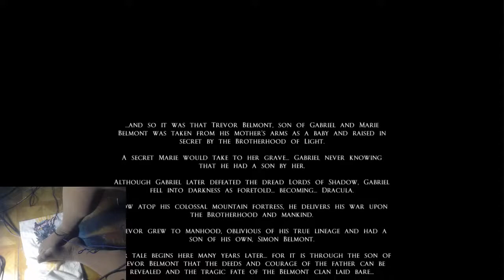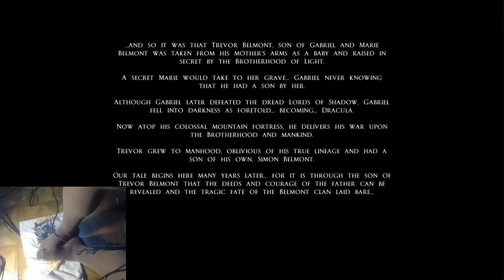Live Peep Show #47- Castlevania: Lords of Shadow – Mirror of Fate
Wearing TotalSTRETCH Convertible Foot Camisole Body Tights